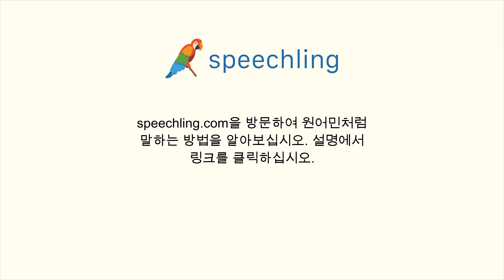프랑스어로 "건강" 말하는 법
남자 목소리 :
Santé

여성 목소리 :
Santé

남성 음성 번역 :
건강

여성 음성 번역 :
건강